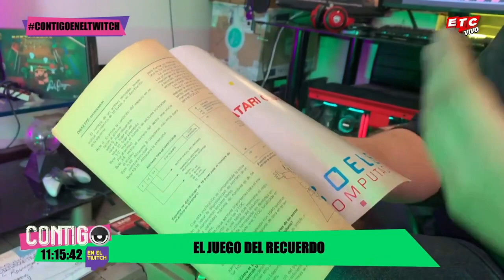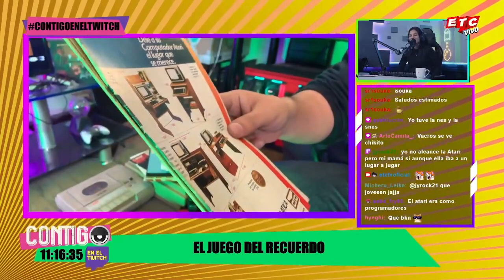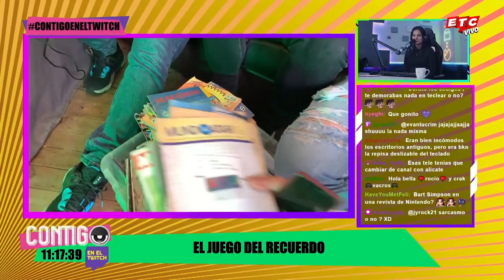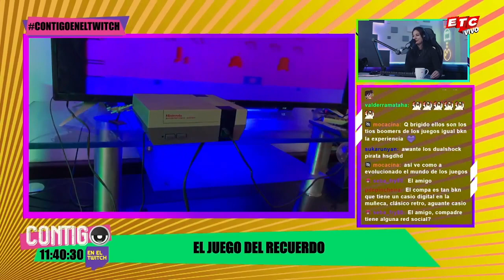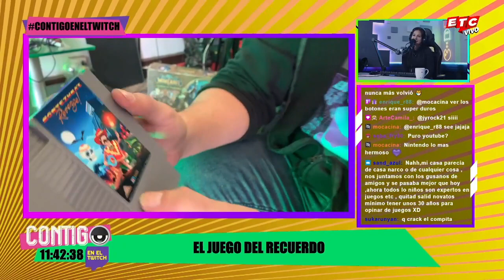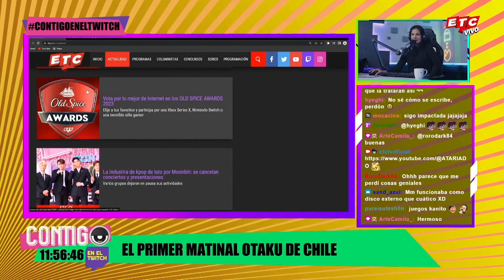Entevista completa ETC